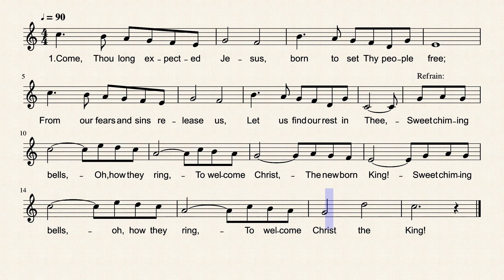Come_Thou_long_expected_Jesus-Soprano